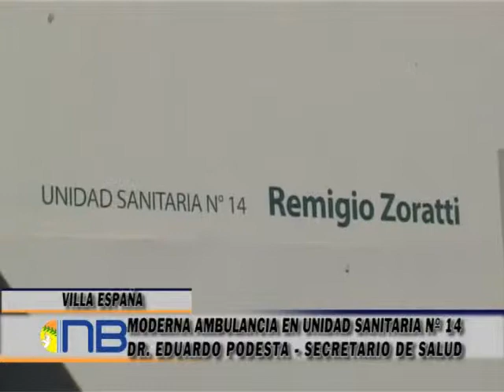Modernas ambulancias en Unidades Sanitarias de Berazategui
El Secretario de Salud de Berazategui, doctor Eduardo Podestá, se mostró más que satisfecho con la adquisición de las nuevas ambulancias. Los vehículos de emergencia están equipados con: aparatología para terapia intensiva: una camilla rígida, tanques de oxigeno, desfibrilador, electrocardiograma, aire acondicionado y un respirador manual para primeros auxilios.